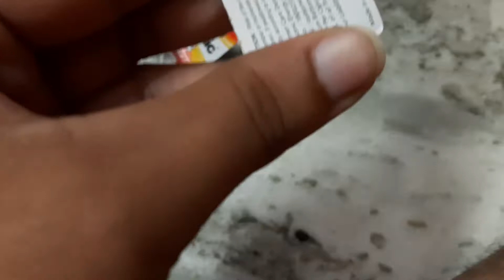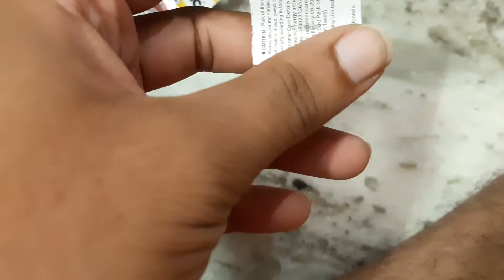How to remove CMOS battery from PC || CR2032